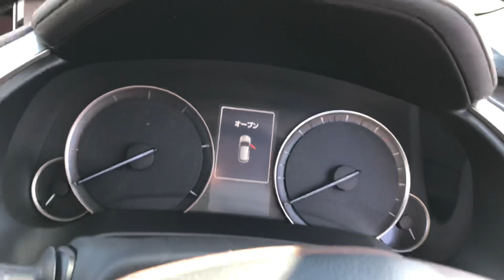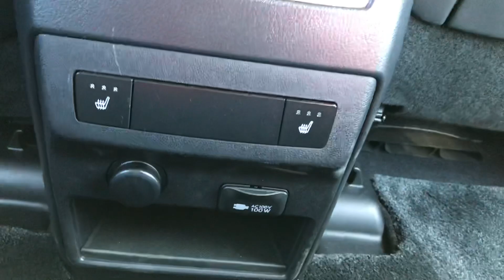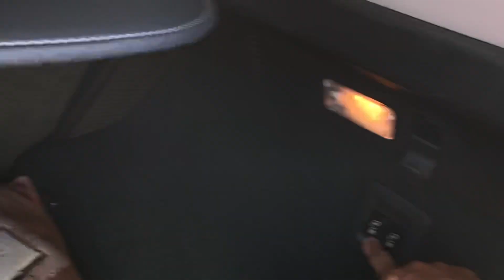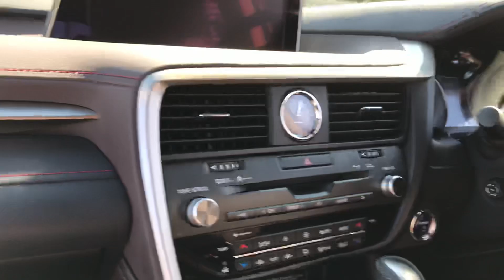2021年10月24日 レクサス RX-450h Ver-L インテリア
内装を白と悩みましたが、こちらにして正解かな。